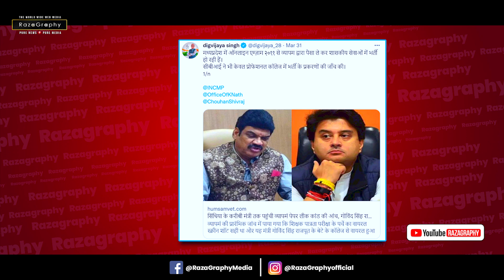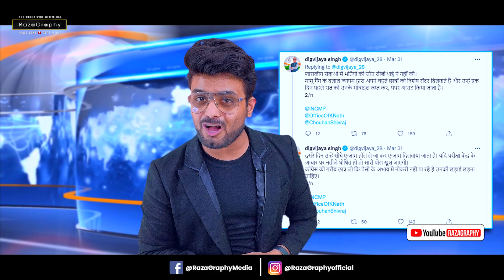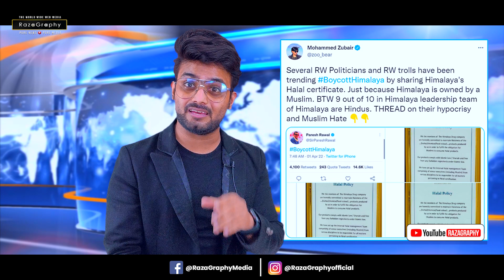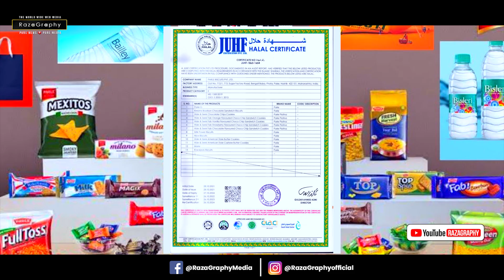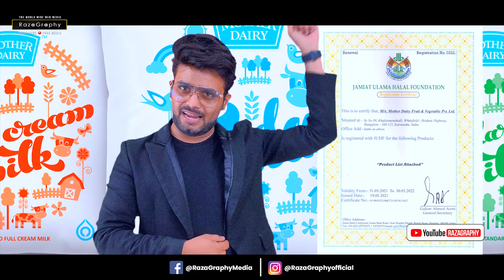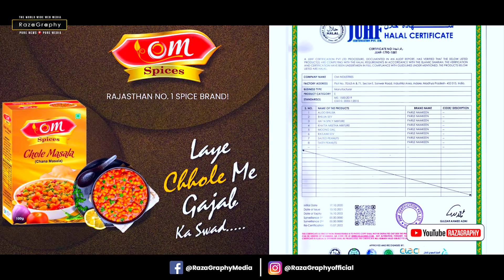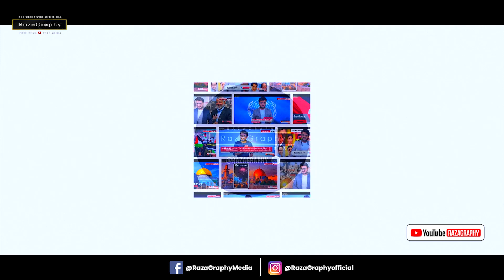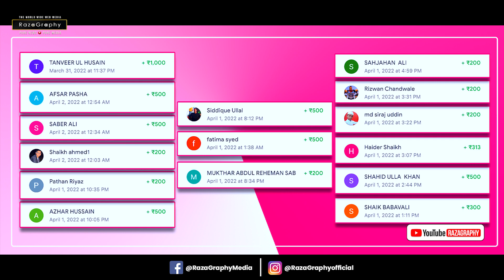देश गढ्ढे में जा रहा है, नफ़रत फैल रही, महगाई बढ़ रही, रोज़गार है नही, देखिए अंध्भक्तो की धुलाई 🤠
be infringing.